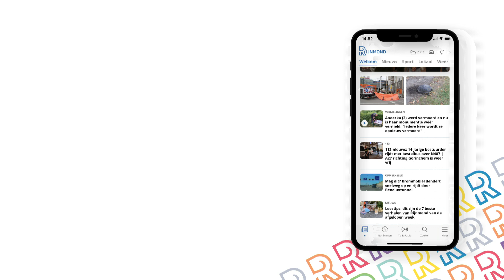Billen van vrouw BETAST op metrostation Beurs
Het nieuwe jaar 2023 is nog maar ruim een uur oud als twee vrouwen op metrostation Beurs worden belaagd door een man. Eén van hen wordt aangerand. Van de verdachte worden beelden getoond in Bureau Rijnmond.

Tijdens Oud en Nieuw lopen de vrouwen naar een trap richting de uitgang. Daar worden ze aangesproken door een man. Hij stelt een vraag over de rijtijden van de metro, waarna de vrouwen hem doorverwijzen naar het metropersoneel dat daar aanwezig is.

De vrouwen lopen weg. Maar plotseling betast de verdachte de billen van het 23-jarige slachtoffer. Haar huisgenote weet de man te ontwijken door hem weg te duwen. Daarna rent de man weg richting uitgang Binnenwegplein. Bewakingscamera’s hebben de verdachte goed herkenbaar gefilmd. Wie weet wie hij is?